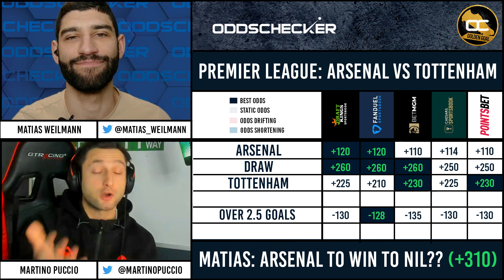Arsenal vs Tottenham Picks | North London Derby Preview | Premier League Best Bets (1/12/23)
What a glorious weekend of footy! The Athletic's Martino Puccio joins "Golden Goal" to give his preview, best bets, and picks for Arsenal vs Tottenham in this huge Premier League battle!

Make sure you're taking advantage of all our giveaways this month!

OddsChecker provides up-to-the-second odds comparison across every sport and brings expert picks and analysis to you for free! Make sure you check out daily free picks from all major sports at OddsChecker: